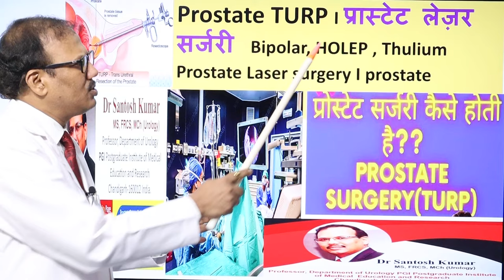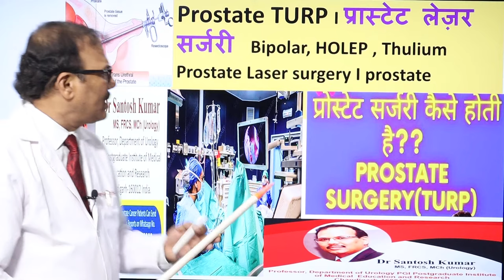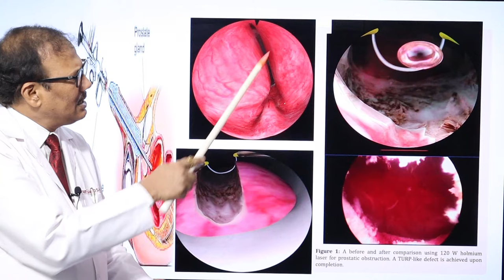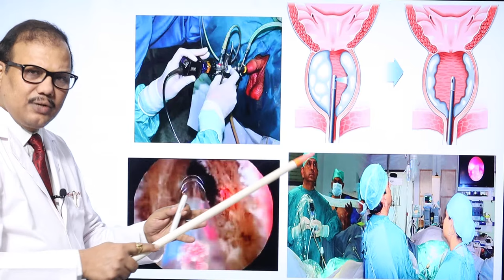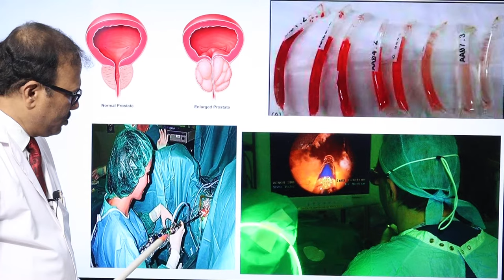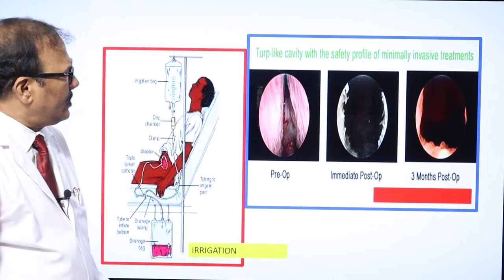Prostate Surgery TURP, Bipolar or Laser .प्रोस्टेट सर्जरी कैसे होती है | Dr.(Prof)Santosh Kumar PGI.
Dr.(Prof)Santosh Kumar PGI.

* TURP Prostate Cancer
* Prostate Laser surgery
* Bipolar Surgery
* प्रोस्टेट सर्जरी कैसे होती है
* BPH Surgery
* प्रोस्टेट सर्जरी के बारे में जाने

prostate
prostate cancer prostate
prostate cancer
TURP सर्जरी
प्रोस्टेट लेजर सर्जरी
गदूद क्या बीमारी होती है?
kidney stones symptoms
kidney tumors
erectile
erectile impotence
sex problem
bladder infection symptoms
bladder cancer
bladder problems
Best urologist
best urologist in chandigarh
Dr santosh kumar pgi
dr.santosh kumar pgi chandigarh
dr.(prof)sanotsh kumar pgi